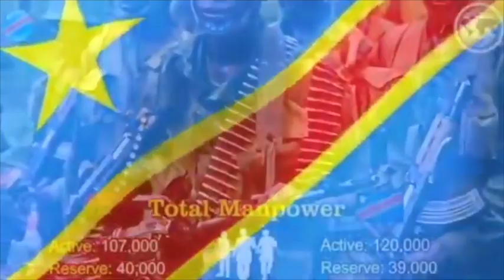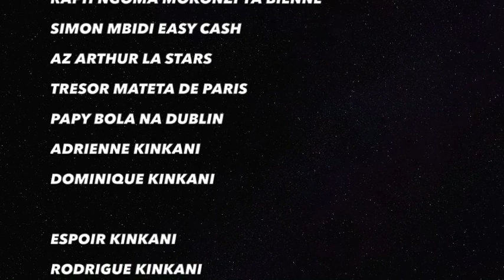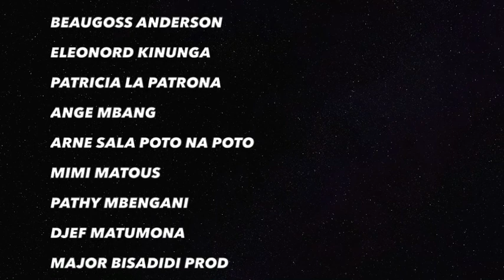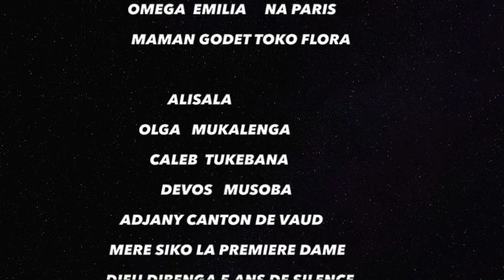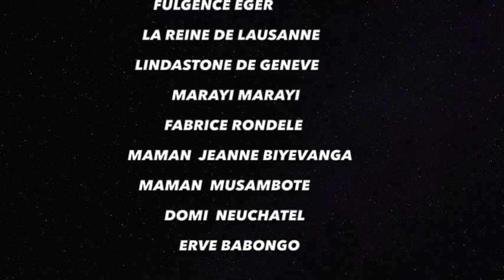VRAI VÉRITÉ YA LIWA YA BRADLEY BOYOKA VRAI TEMOIGNAGE YA FAMILLE YA BENA BOLOGNA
JB MPIANA    -  WERRASON - KOFFI OLOMIDE - MAITRE GIMS - WAZEKWA -  FERRE GOLA - FALLY IPUPA - AWILO LONGOMBA - AIME NKANU - MOISE MBIYE - MOISE MATUTA - PAPA WEMBA - OFFICIALINNOSSB - CARINE MOKONZI - DADJUOU - TOP VISION - CONNECTION 24 -